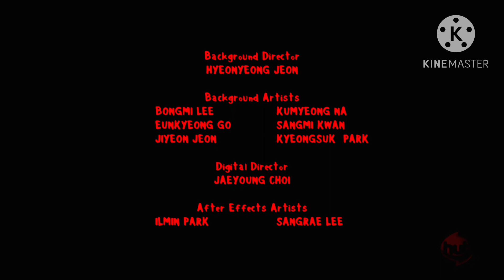Dan Vs. Lost Episode End Credits.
Episode Name: VOID!

All Credit to Starz and The Hatchery,